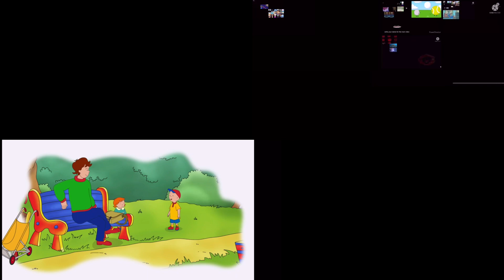Up To Faster 2000575